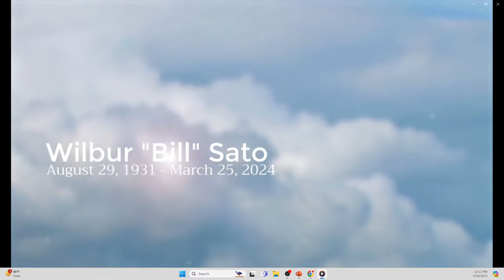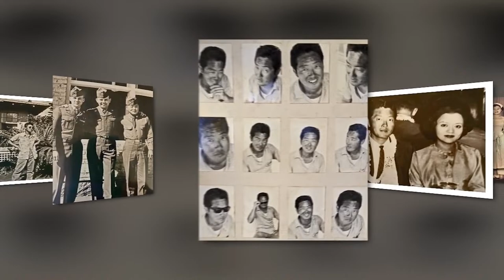4/20/24 MPCC Wilbur Sato Memorial Service